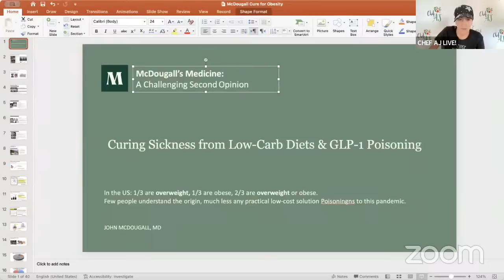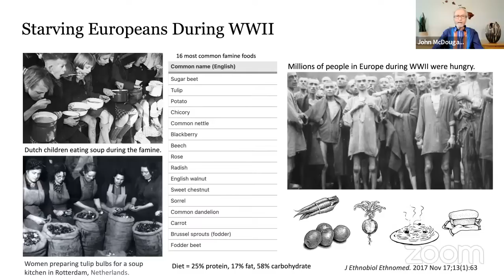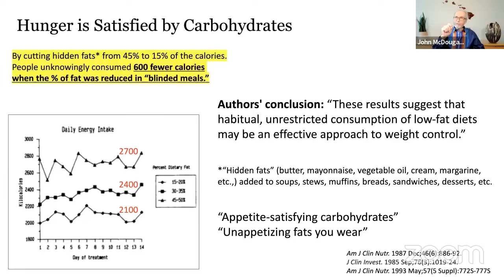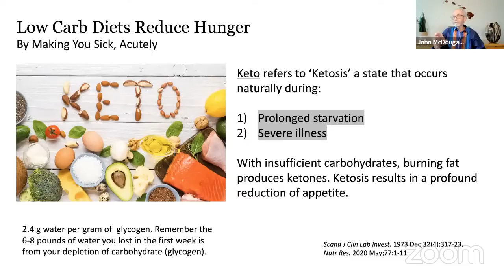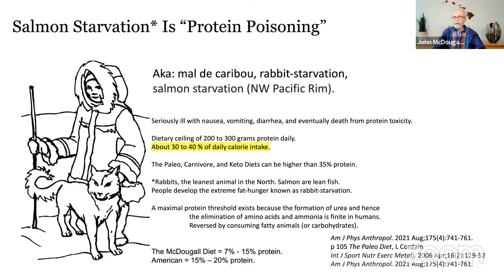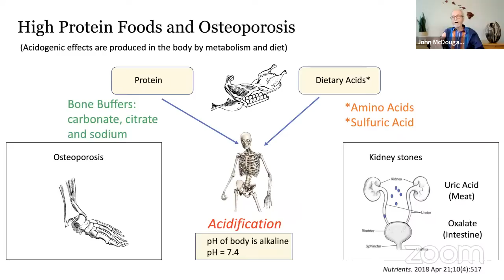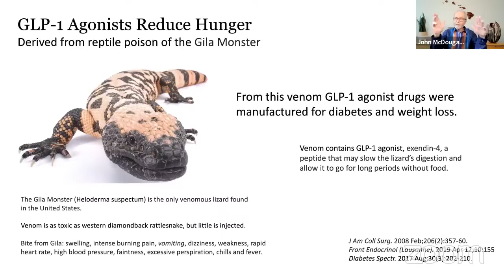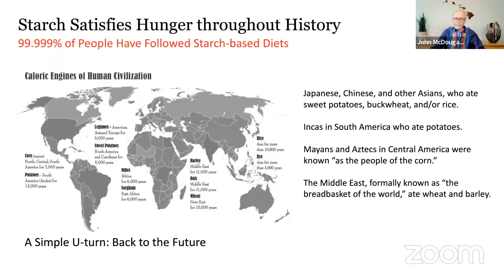THE TRUTH ABOUT LOW CARB DIETS AND WHY THEY ULTIMATELY FAIL WITH JOHN MCDOUGALL, M.D. + Q & A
MY LATEST BESTSELLING BOOK:

This is the video Dr McDougall talked about comparing low carb eaters and plant based eaters:

If you would like your questions answered personally by Mary and Dr. John McDougall, tune in to Dr McDougall's YouTube channel every Sunday evening at 5:00pm PACIFIC time here:

100% of participants said they feel equipped with the tools and knowledge to be successful in reaching their long-term health goals

In Health,